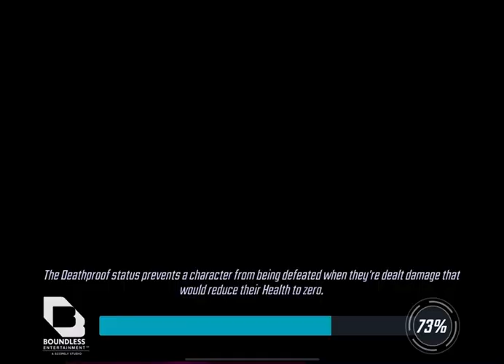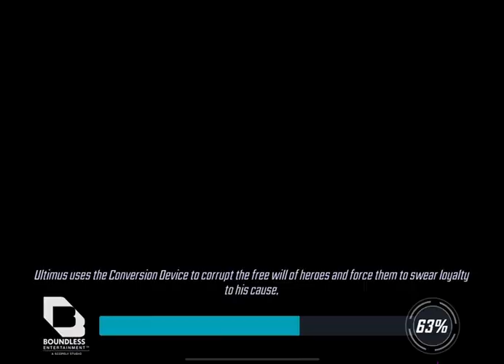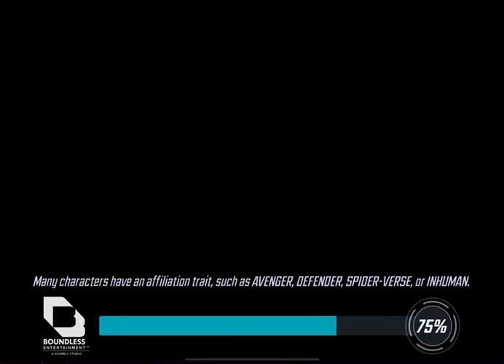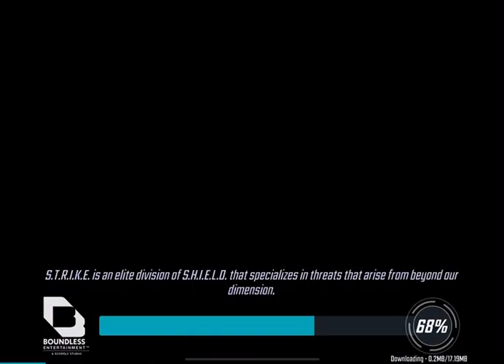Marvel Strike Force: Part 23